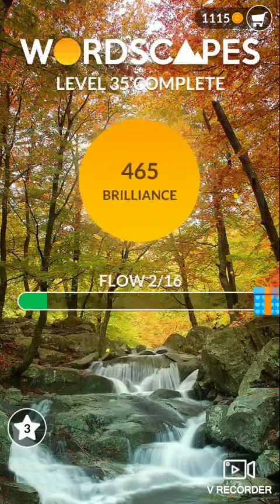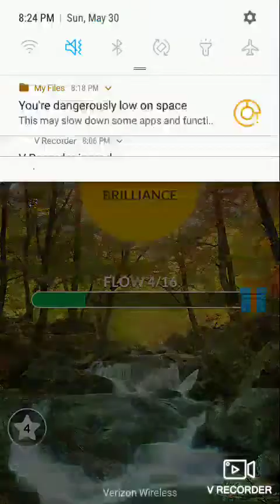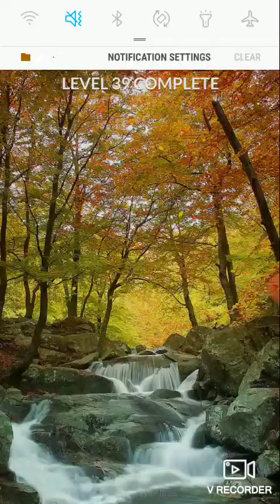Wordscapes Levels 30-40